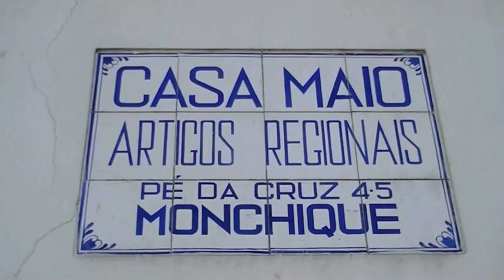Portugal 2015 | 06 Caldas de Monchique